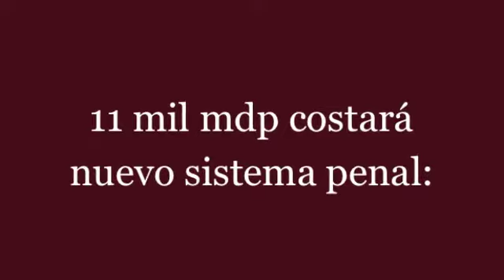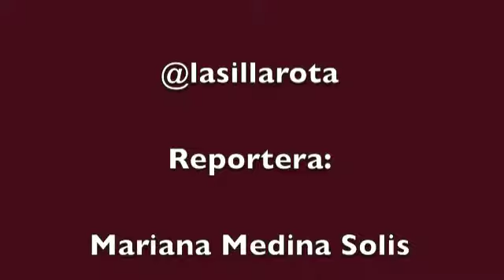11 mil mdp costará nuevo sistema penal: Ebrard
Marcelo Ebrard